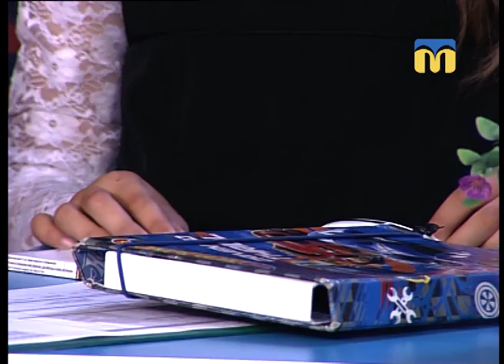31.08.2018. Новий день. Що має бути у портфелі школяра?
Збираємо портфель разом із мамою першокласниці та третьокласниці Оленою Шагай, та гостею ранкової студії  з Херсона.